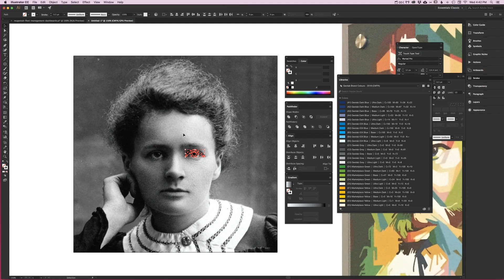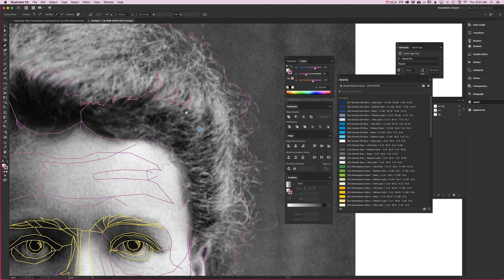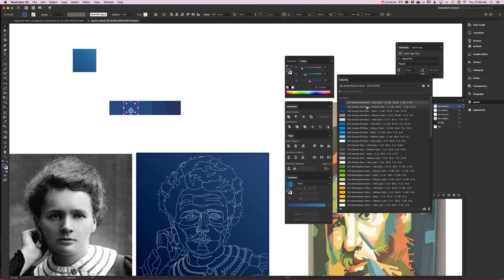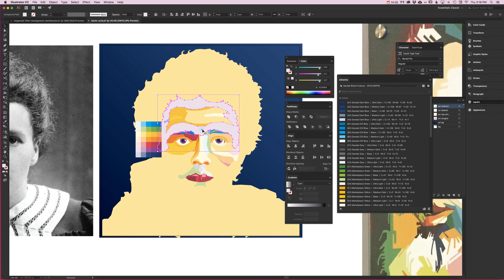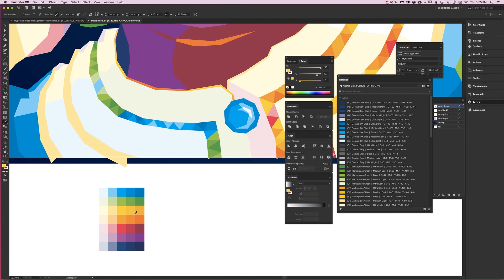Marie Curie Vector Portrait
Design:
A4C (Appetite for Creation)

Project:
Low polygon vector portrait of Marie Curie – Physicist, Chemist and a pioneer in the study of radiation.